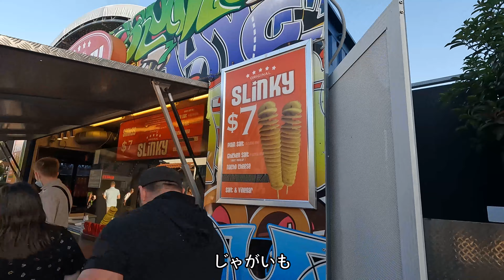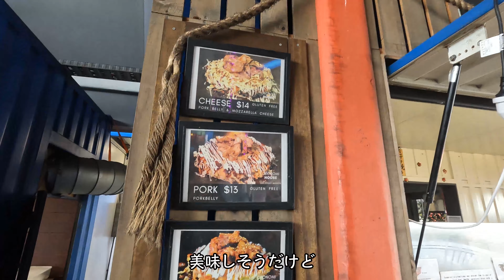ナイトマーケットで音楽ライブ！？最前列で爆食いした【オーストラリア】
今回はブリスベンにある「Eat street」というナイトマーケットに行ってきました！
お店も多いし、色んなところで音楽ライブがやっててかなり賑わってました。
市内からバスで行けるけど、最寄りのバス停から20分くらい歩くので
車で行ける人は車が良いと思います。
ぜひ、ブリスベンに行った際は行ってみて下さい！

📸関連動画
オーストラリア一人旅🇦🇺

▶︎【初心者向け】知らないと損！海外旅行で忘れがち必需品リスト